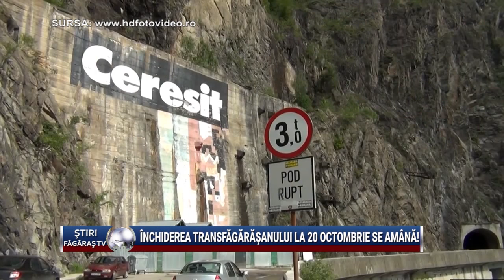Stiri Fagaras TV- 19 octombrie 2021